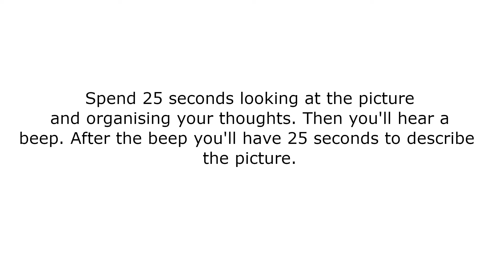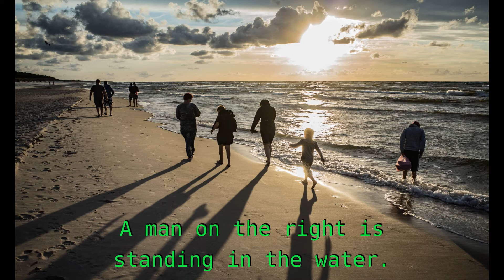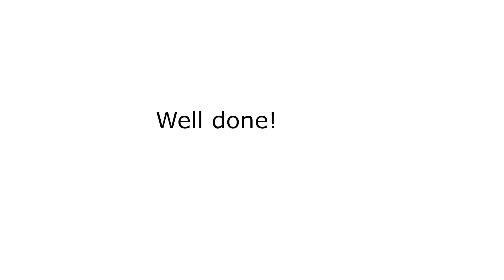PTE Home A1 - Picture Description. Describe Image. Part 5.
5 new photos to practise with. Please be aware that there may be cartoons instead of photos at your test.